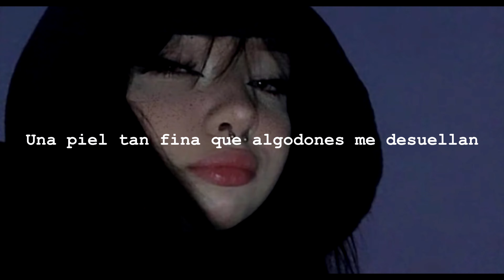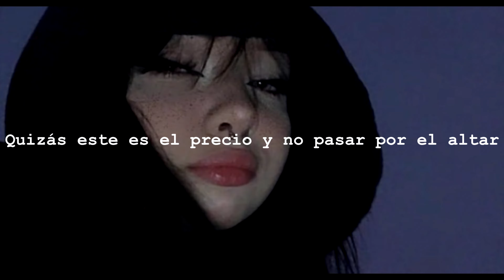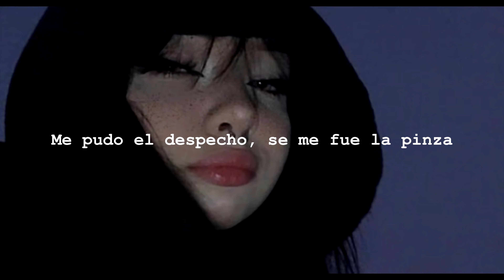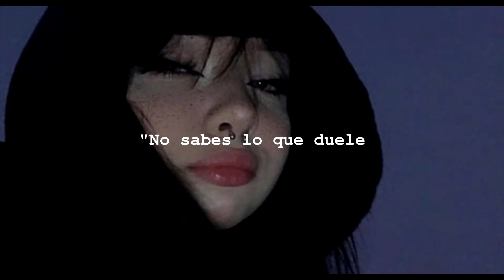babi - devuélvemelo (letra)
Babi

~Lyrics~

No sé que pasaría si mi cabeza estalla
Si tirarían del carro o tirarían la toalla
Pero tengo un mosquito que me pica a todas horas
Un verdugo que pa' que no llore me degüella
Una piel tan fina que algodones me desuellan
Una lista negra donde mi sesos se cuelan
Zona por donde paloma blanca nunca vuela
Chernóbil y su pata de elefante se me quedan cortas
A quien voy a engañar
Si me sacas de la pena y no sé escribir ni un compás
Quizás este es el precio y no pasar por el altar
Estoy llena de vacío, pero al menos tengo métrica

Ya lo dije anteriormente...
No sabes lo que duele hacer negocios con la muerte
Dejándote el aliento suplicando que te lleve
Como un completo egoísta que no sabe lo que tiene

Devuélvemelo, devuélveme, devuélve , devuélvemelo
Devuélveme, devuélveme, devuélvemelo
Mi tiempo, mi tiempo

Devuélveme, devuélveme, devuélvemelo
Mi tiempo, mi tiempo (No, no, no)

He abierto la corteza y hoy al aire está mi mente
Y aunque este al descubierto nunca verás un "se vende"
No tengo reseñas porque a nadie se le ocurre
Visitar mi lúgubre avenida del desastre
Tú llámame insensible
Tu llámame cobarde
Soy abeja libre, Dios me libre del enjambre
¿No ves que en esa jaula ya no queda casi nadie?
Para comer tu alpiste prefiero morir de hambre

Es como
Intervenir a un suicidad, que no le cabe otra salida
Nadie le cose la herida, se come las tripas, se bebe la orina
Un pie en el anden y otro en la adrenalina
Dile a tu prima, vecina o amiga
Que nadie por llamar la atención se tira
Roma no quiso acabar en la ruina
Le pudo el complejo le pudo la ira
Me pudo el despecho, se me fue la pinza
Tú eres la corriente, yo barco a deriva
Prefiero palmarla de día
La noche mi fiel compañera de esgrima
La única mujer por la que mataría
Aunque a la intemperie sea gélida y fría
Me hace sentirme tan mía
Se vuelve pecado tener melanina
Que vivo a mi modo sin hipocresía